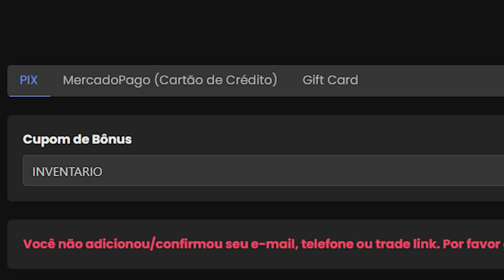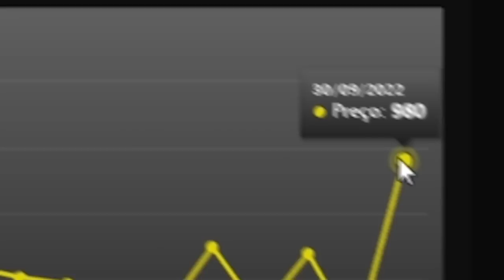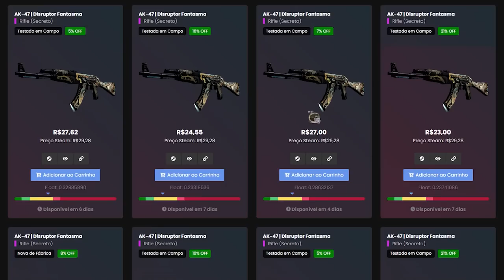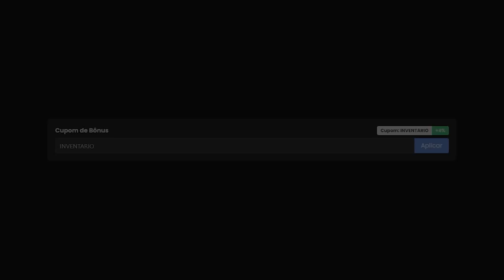como montar um INVENTÁRIO SENSACIONAL c/ FACA no CS:GO gastando muito pouco (skins desconhecidas)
Montei um inventário no CS:GO com as skins mais bonitas e com o melhor preço do mercado!